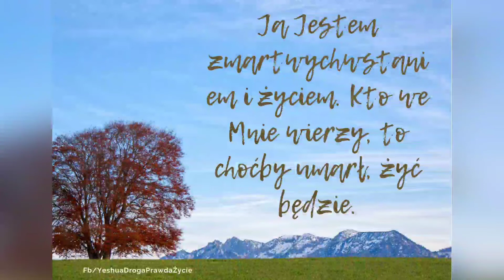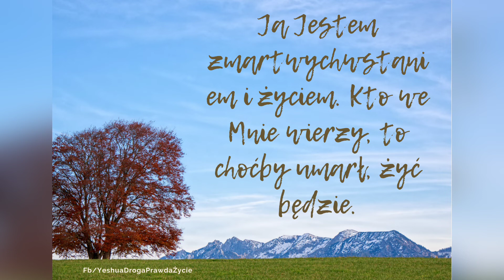Słowa prorocze do Ciała Chrystusowego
19.02.21
Słowa napomnienia, pocieszenia i zachęty, aby poprawić swoje czyny i całym sercem pójść za Panem Jezusem Chrystusem

Witamy na kanale. Naszym wspólnym pragnieniem jest podążanie drogą naśladowcy Pana Jezusa oraz dzielenie się Słowem, które Żywy Bóg w czasach ostatecznych kieruje do Swojej eklezji - ponieważ tak jak On mamy na sercach sprawę upamiętania się i zbawienia każdego człowieka. Tak jak wcześniej, tak i teraz Duch Boży przemawia, napomina i objawia to, co ma się wydarzyć.